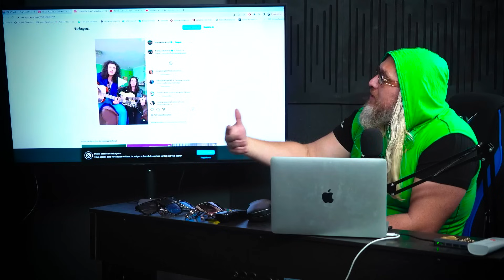BANDA AL9 by LEANDRO VOZ